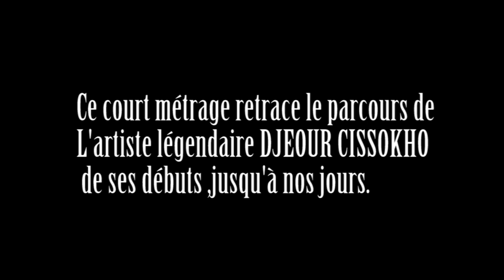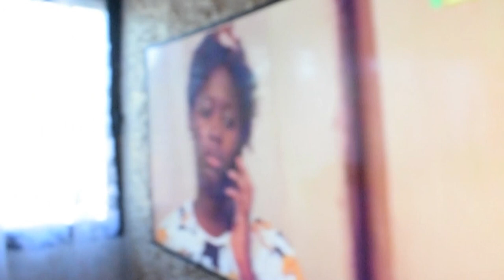Documentaire: "Mansaké le Légendaire" Djéour Cissokho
Ce court métrage est dédié a l'artiste international Djéoour Cisssokho
A découvrir absolument.